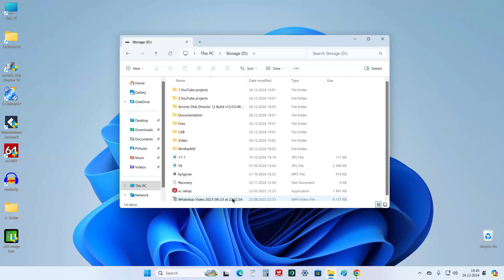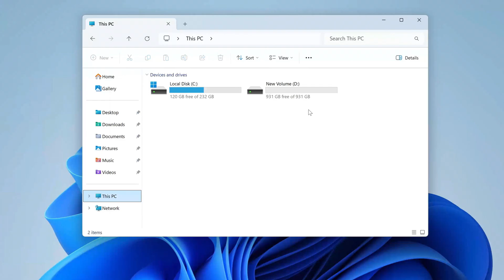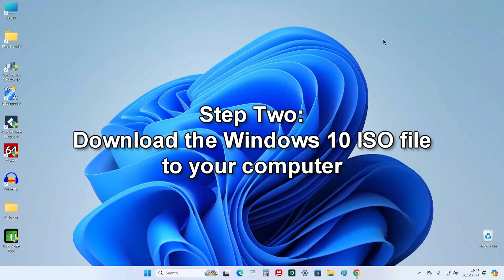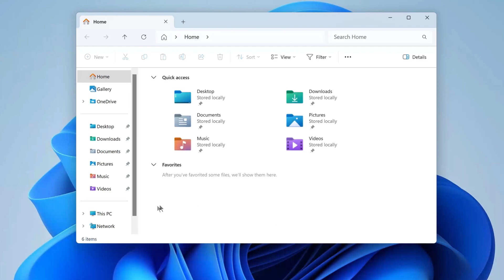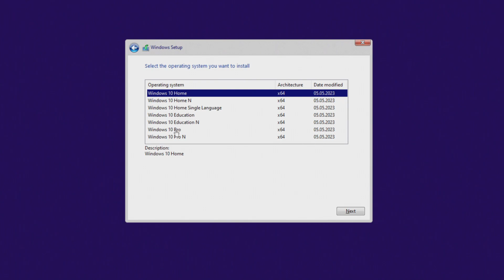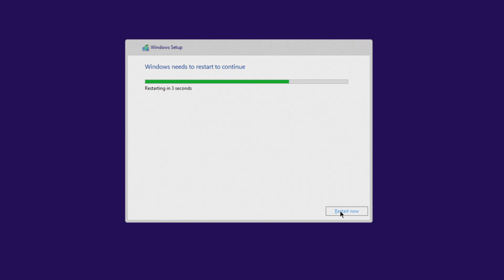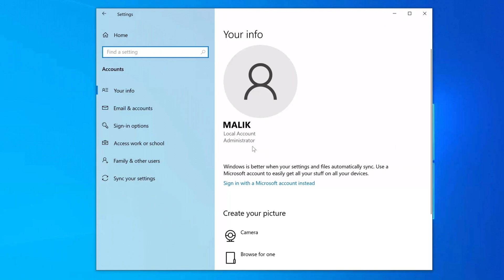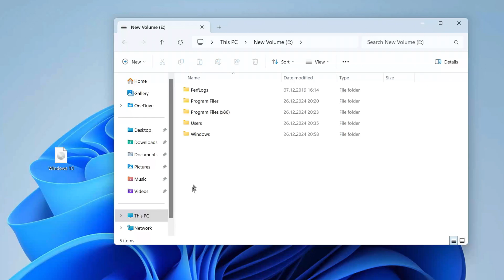Dual Boot Windows from TWO Physical SSD drives➡️One drive Windows 11, the other drive for Windows 10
Windows Dualboot explainingcomputers ✅How to install two different operating systems on two physical drives connected to a desktop or laptop?
I will do it with Windows 11 and Windows 10. You can also use this guide to repeat my steps from the video and install any other operating system, such as Ubuntu Linux, Windows 11, etc.
And if you have important data on your D drive, I will show you how to install a second operating system on the data drive and not lose your personal files that are on that drive.
It is not difficult at all, follow me, repeat all the steps from the video and you will succeed!
⏱️Timestamps:
0:00 Intro
0:41 Preparing drive D for installing the second OS
4:00 Downloading the Windows 10 ISO file
5:40 Starting Windows 10 installation
8:33 Setting up Windows 10
9:34 Completing Windows 10 installation